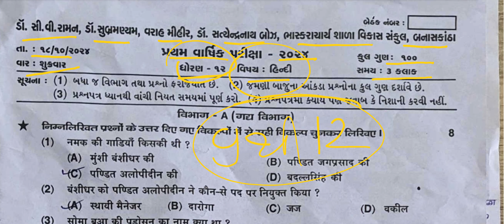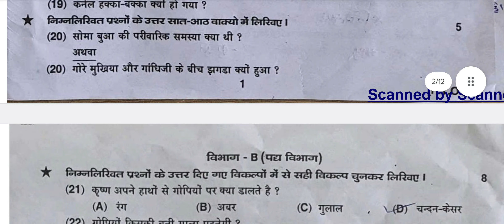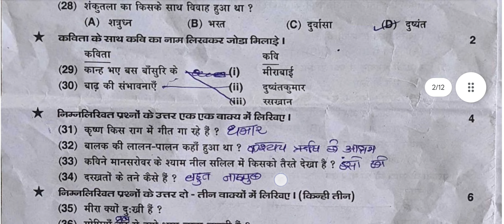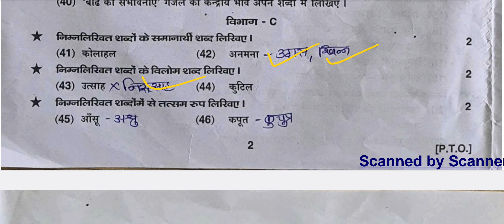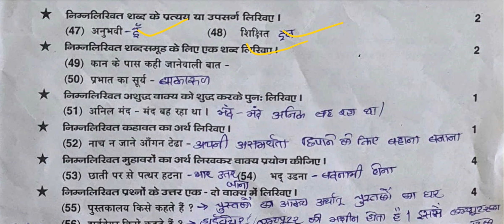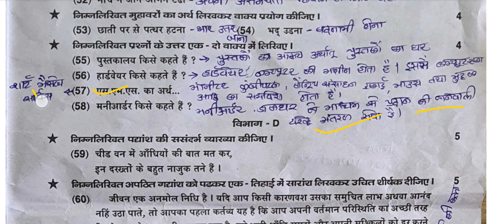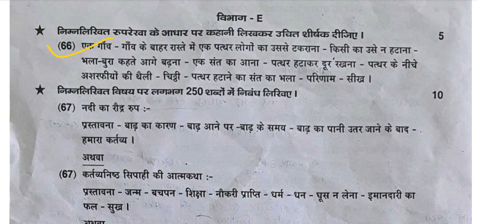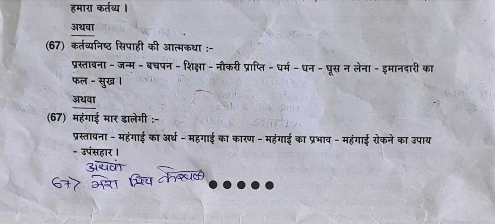ધોરણ:-12 વિષય:- હિન્દી || પ્રથમ પરીક્ષા પેપર સોલ્યુશન ઓક્ટોબર 2024 || First exam paper solution